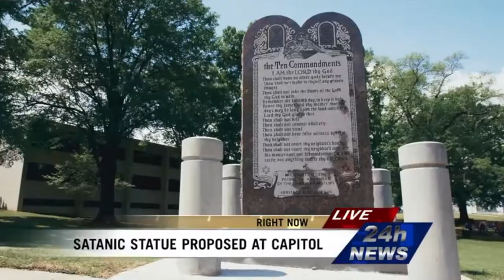Movie Awareness: Hail Satan?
A small curiosity turns into a difficult film to watch.

Due to the content of this film, I hope to affirm that I and my channel are about the support and spread of love and positivity through stories, including films. Any comments that I make in this video is a way to clarify my views of my love for my neighbors and community through and for my faith in Jesus Christ.

Hail Satan? (2019) is a film property distributed by Magnolia Pictures and Magnet Release. It is a documentary project by Penny Lane